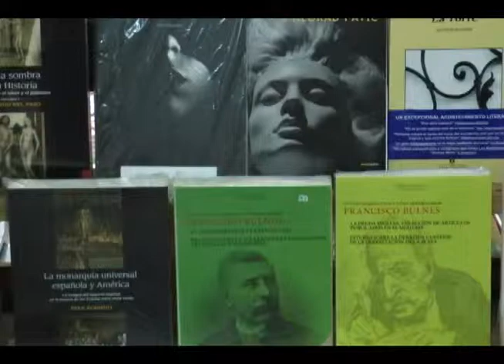Con poca demanda, Paralibros de Conaculta en Zacatecas